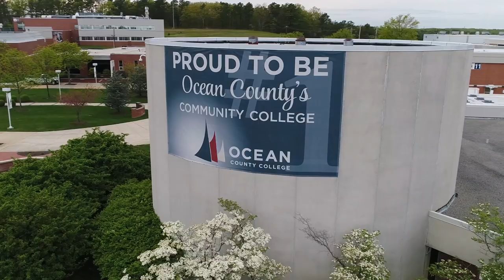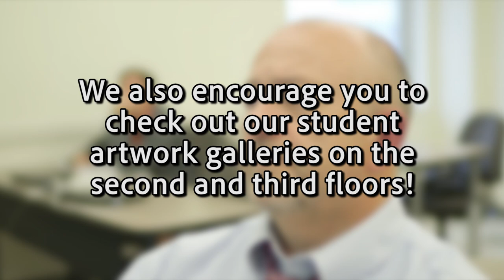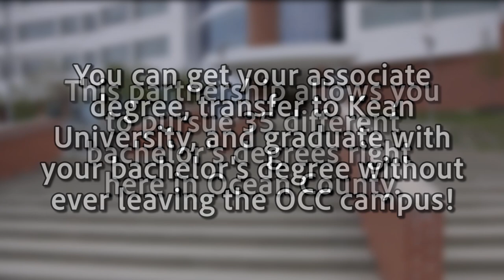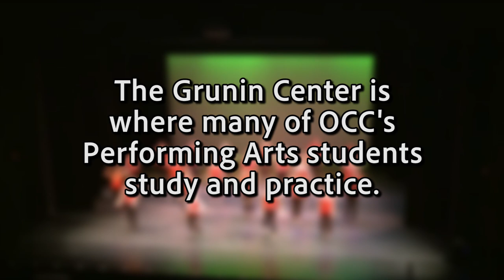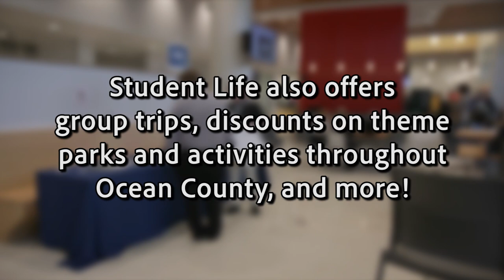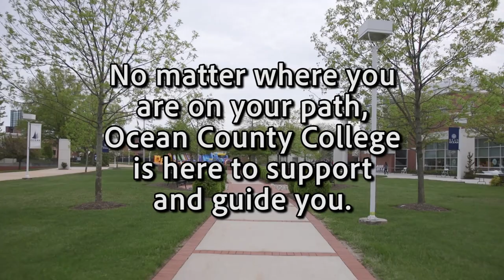Virtual Tour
Take a virtual tour of OCC's campus and buildings.